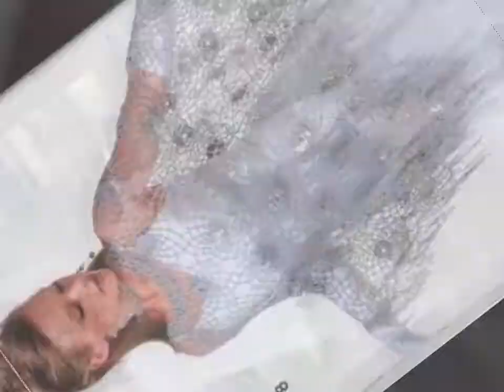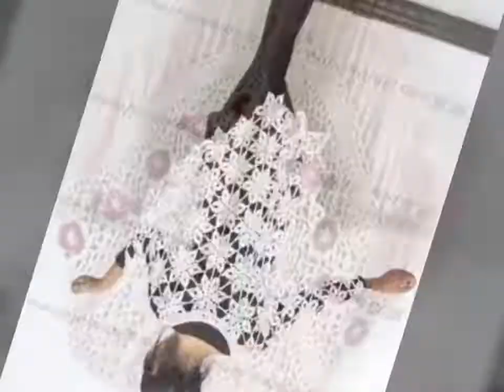Most modern summer crochet poncho with flowers & lace crochet pattern